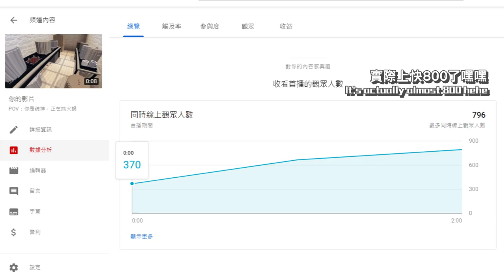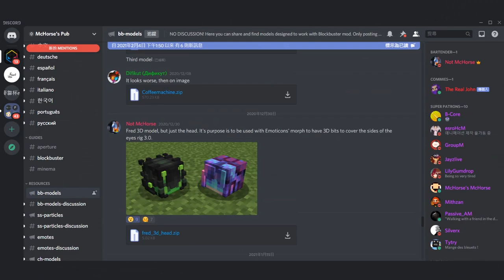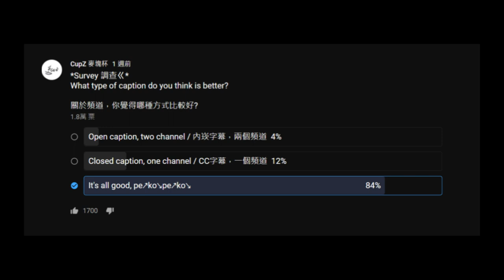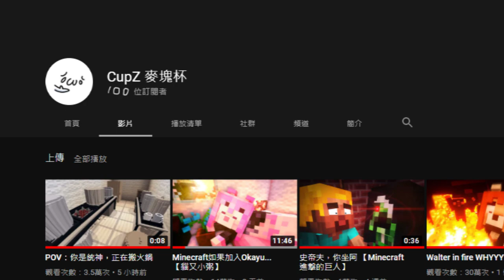How I make my Minecraft animation? 【100 subs special】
【CC caption】Finally CupZ.

It's time to explan
How I make those Vtuber videos
and some secret & bloopers
Let's start with
Pe↗ko↘pe↗ko↘

Subtitle by
ForBayKiMo（σ`∀´)σ
Shout out to
This is the best mod ever, thank you Horse.

CupZ